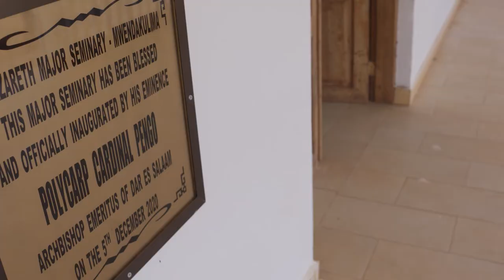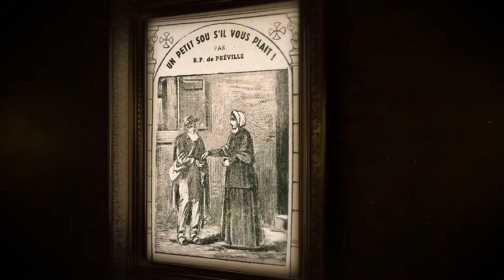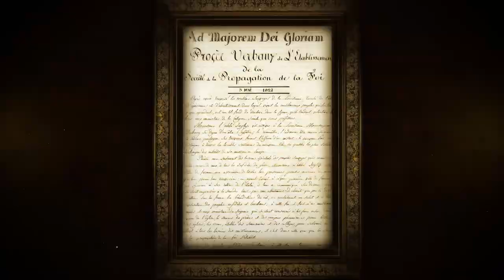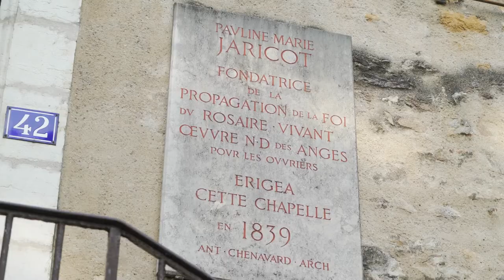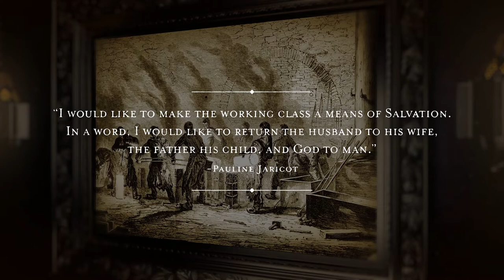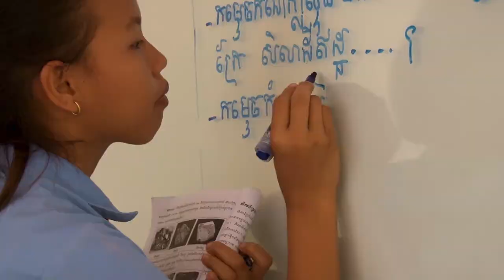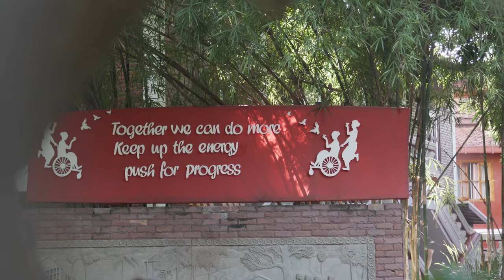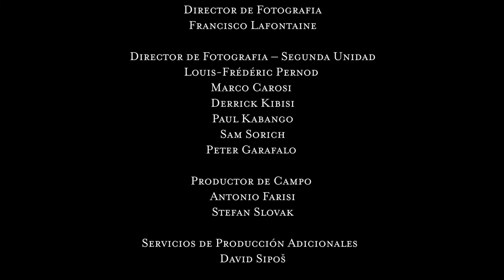Heart of a Missionary: The Story of Pauline Jaricot - Spanish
Corazón de un misionero: La historia de Pauline Jaricot - Español

Entra en la increíble vida de la Beata Pauline Jaricot, una historia triunfal de cómo una mujer fue capaz de transformar un sueño en un legado de amor y esperanza.